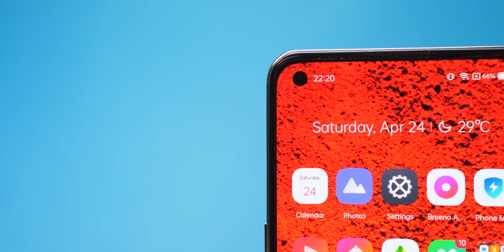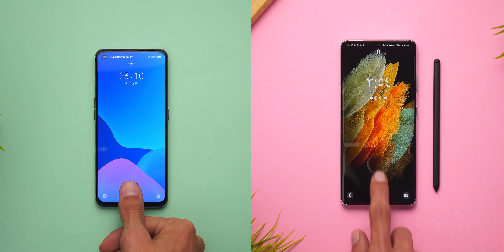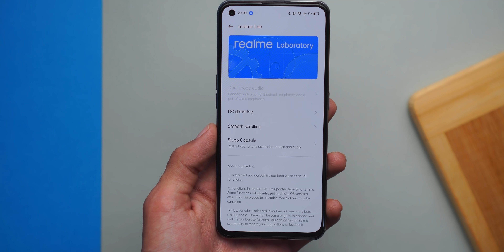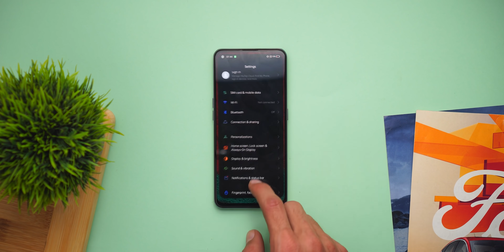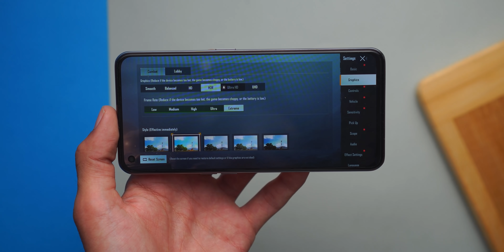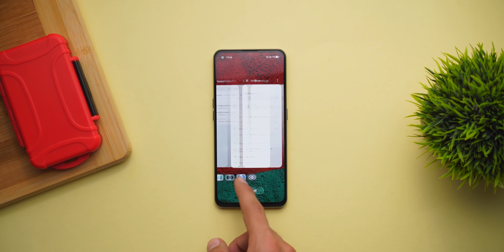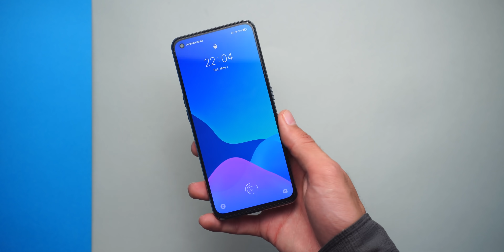Realme GT | ريلمي جي تي بالتفصيل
مراجعة مفصلة لهاتف ريلمي جي تي, واحد من افضل هواتف ريلمي هذه السنة وارخص فلاجشب بمعالج مع اقوى معالج حالياً, مع تجربة اداء الجهاز مع الالعاب ومشاكل التصميم والحرارة  والكاميرا  Realme GT

او تواصل معهم عبر الارقام التالية لـ  BABIL STORE

ادعم القناة بالتسوق من امزون
ــــــــــــــــــــــــــــــــــــــــ­ــــــــــــــــــــــــــــــــــــــــ­ـــــــــــــــــــ
تواصل معي عبر